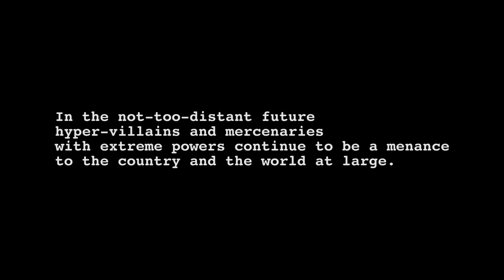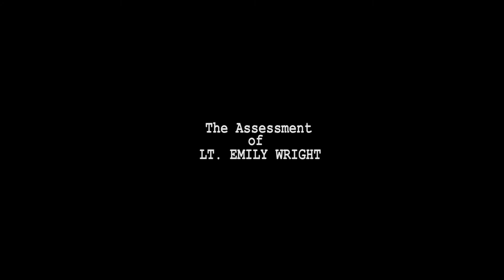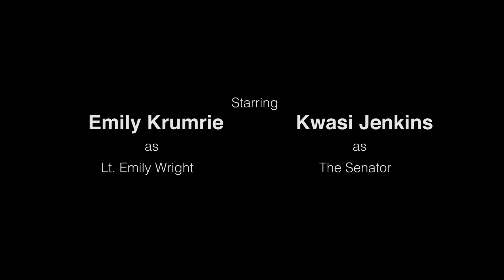Alpha Initiative Zero: The Assessment of Lt. Emily Wright: The Creative Extreme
Alpha Initiative Zero: The Assessment of Lt. Julio Devine | The Creative Extreme

Straight out of the pages our Graphic Novel, “Alpha Initiative Zero: Dossier 001”, comes the second in the series of assessment interviews to determine who will become part of the US military’s elite group of black-ops hyper-soldiers. Lt. Emily Wright may be the deadliest sniper to ever have put her eye to a scope. She’s calculating and methodical in how she approaches her work, but does she have what it takes to be accepted into the program.

This short film is the archived footage from the US military and DoD assessment process.

The Assessment of Lt. Emily Wright
Based on characters created by Christopher Ikpoh
Directed by Maurice Elrod
Written by Christopher Ikpoh
Edited by Steffon Thomas
Sound by Garreth Bolland